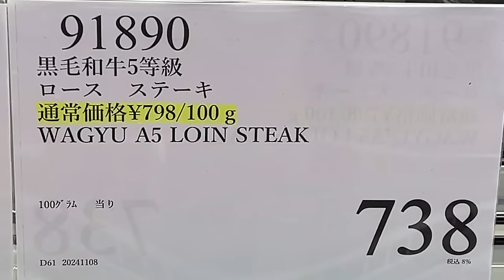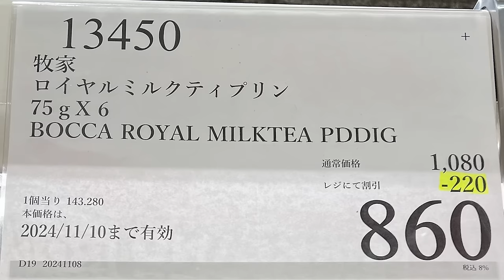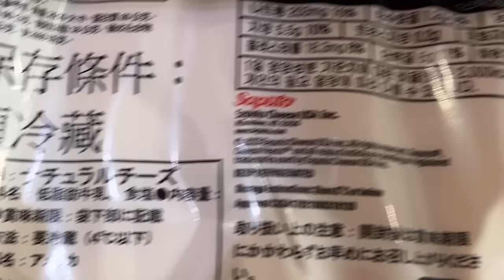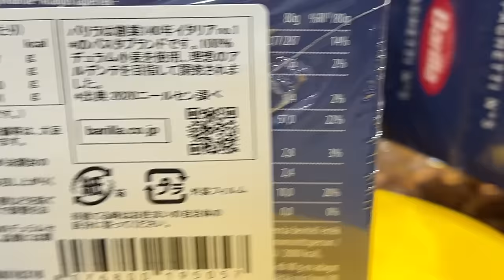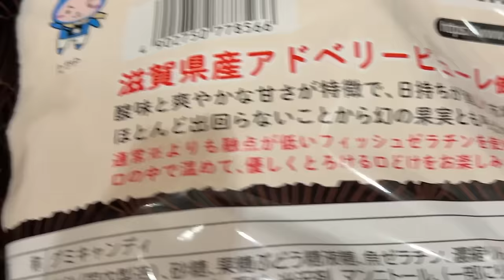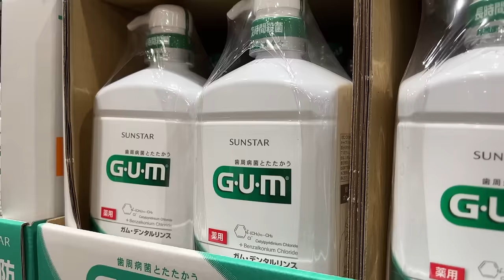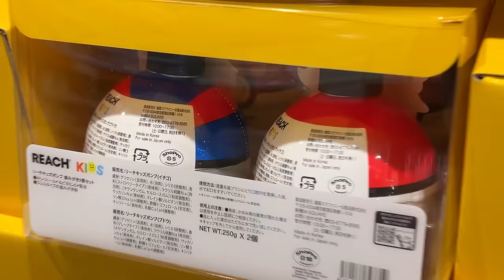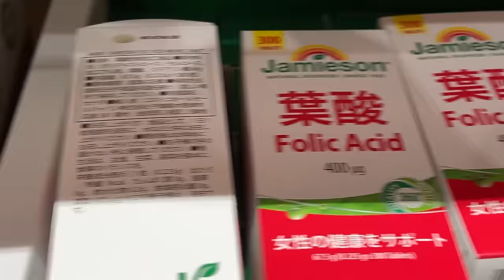【コストコセール情報】11月2週目-週末-前編 食品 生活用品 パン 肉 お菓子 キャンプ キッチン おすすめ 最新 クーポン 購入品